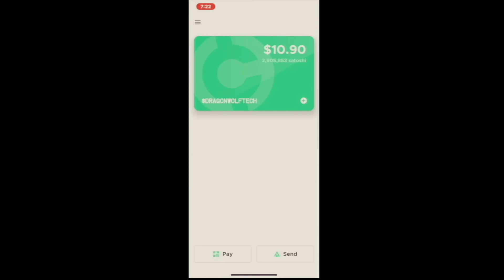Channel Trailer: Welcome to Crypto Insights Journal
This channel is for you, a place to learn about Bitcoin, Cryptocurrency & Blockchain Technology. New episodes are uploaded every week.

License ID: rz4EPb69JDp